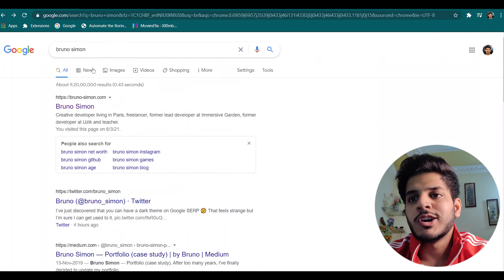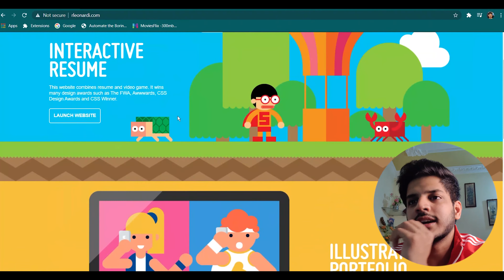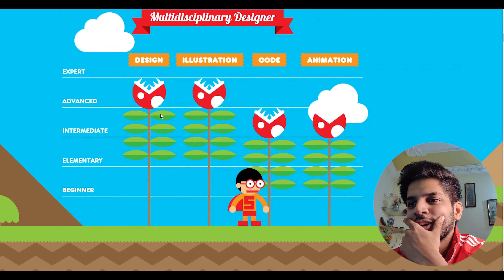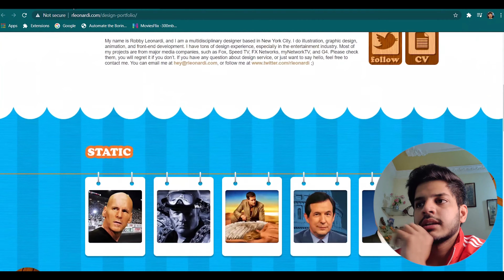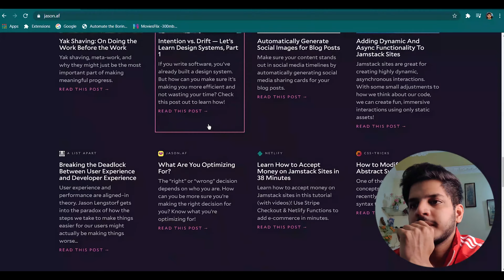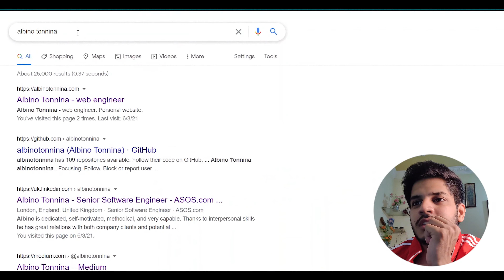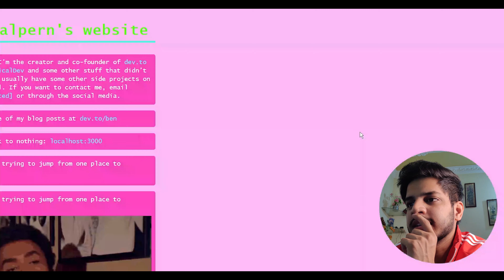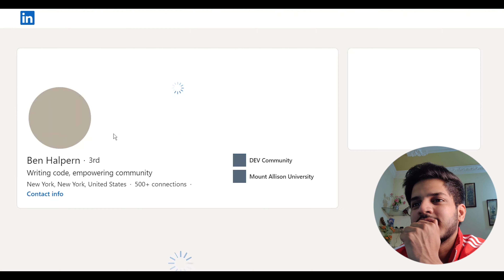Indian Web Developer Reacts To Amazing Portfolio Websites |Top Portfolios to Get Inspiration in 2021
Hey Guys,

👉In this video I'm going to look at the most amazing personal portfolios and personal websites, I will give you my opinion about them and react to them from the perspective of a Web Developer.

👉Web development can be extremely complex sometimes, and the websites that we look into today use many concepts of not only HTML, CSS and JavaScript, but also design, animation, special effects and 3D modelling!